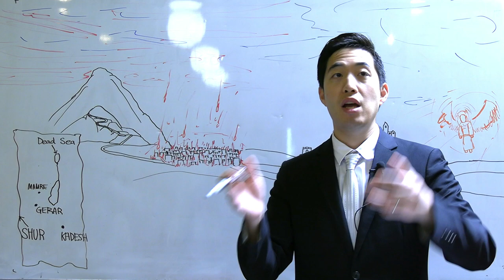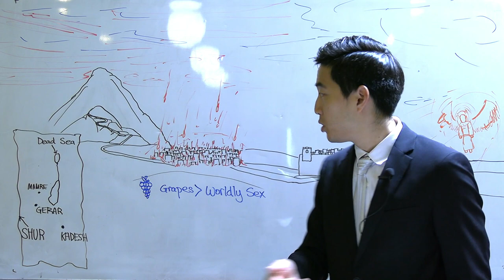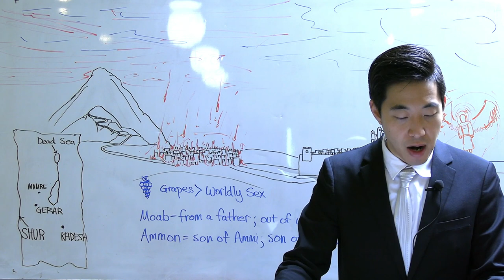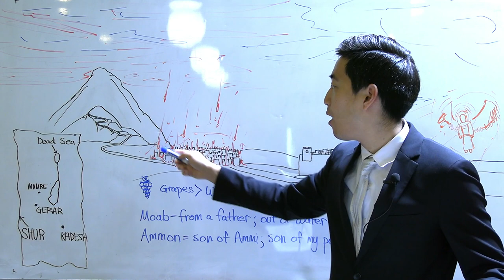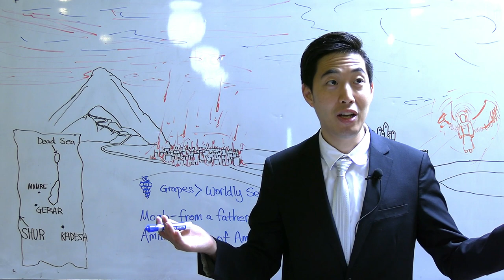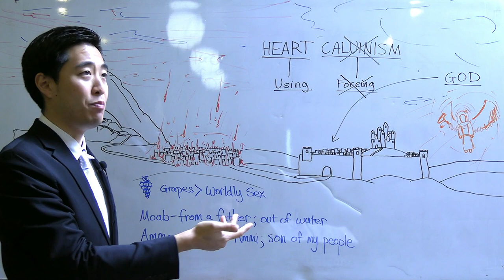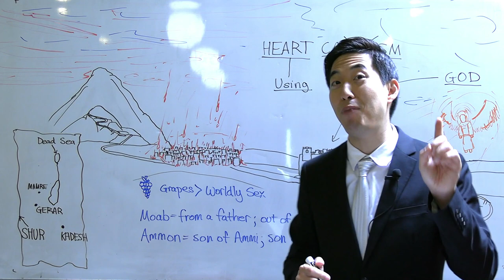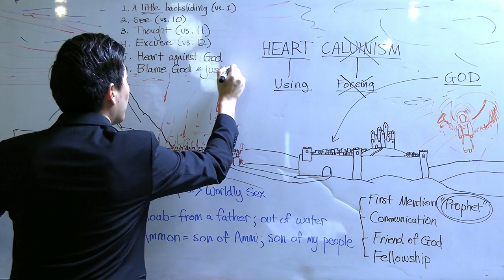Sodom and The First Philistines (Genesis 19:33-20:13) | Dr. Gene Kim